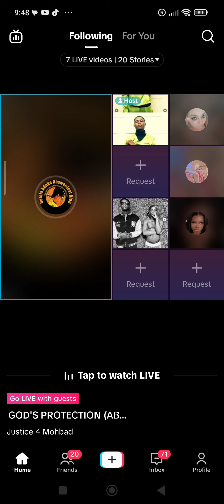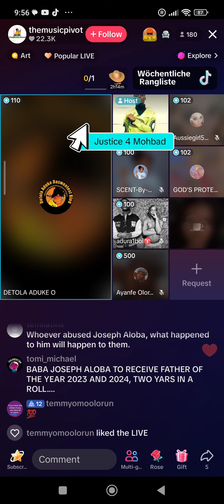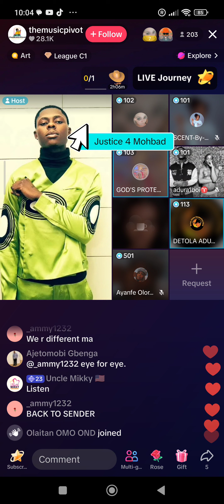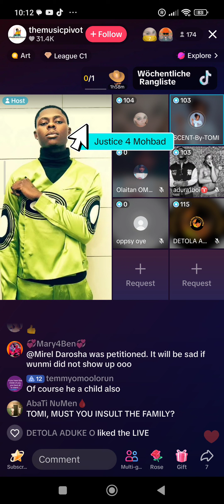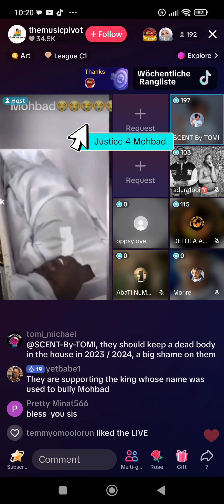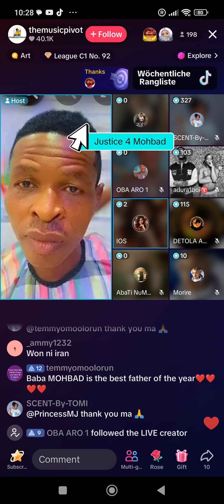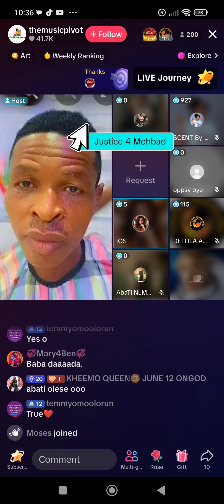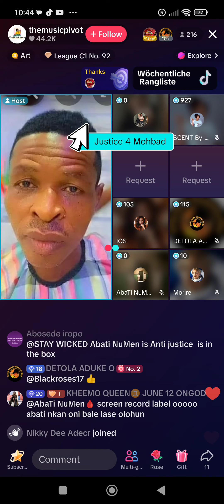6 May 2024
justice for mohbad still continue we are not relenting until we get justice for mohbad No DNA NO BURIAL we moveeeeeee.